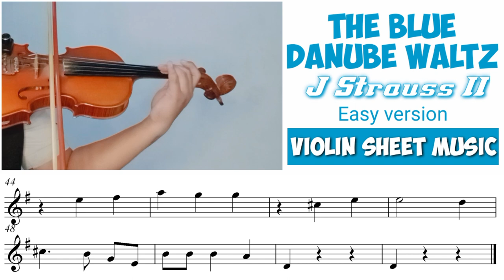Free Sheet || The Blue Danube Waltz - J Strauss II | Violin Sheet Music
Harga Bersahabat.

☑️Info lebih lanjut hubungi :
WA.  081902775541